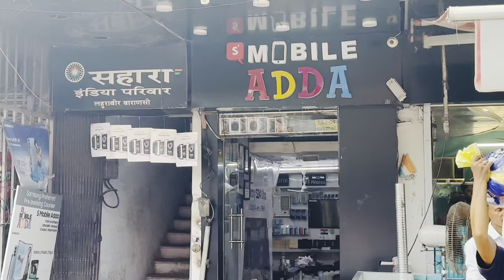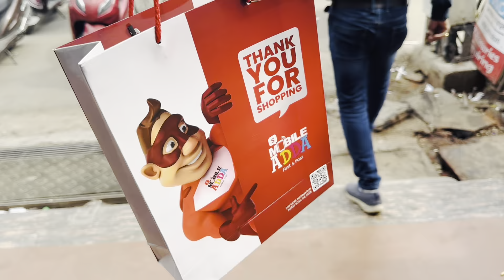New fold 6 | Vlog-39 | unboxing….